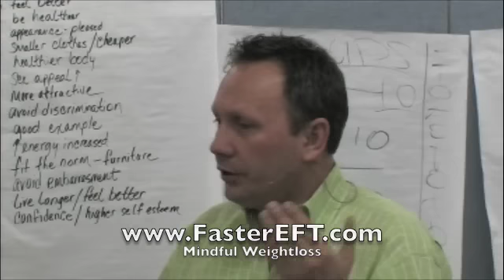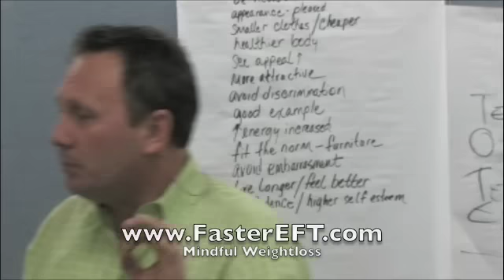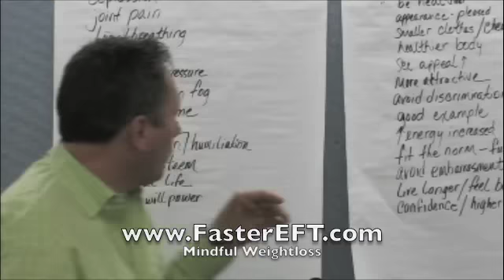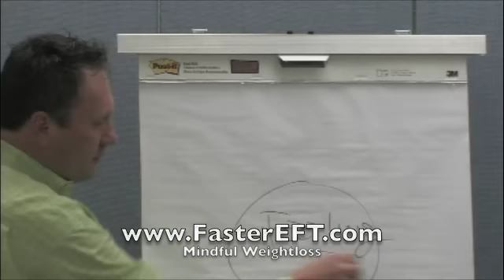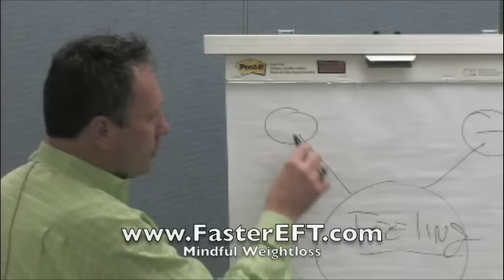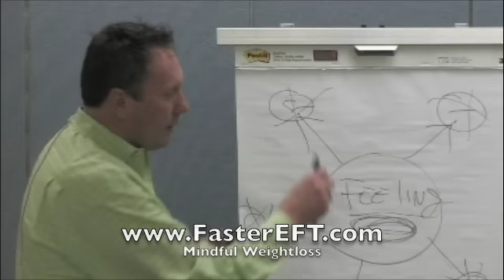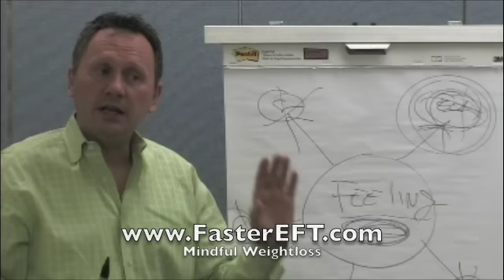78 Weight Loss Mindful Weight Loss-EMOTIONS Faster EFT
What if there was an easier way to lose weight that didn't involve fad diets or crazy exercises.

In this video, you will learn how excess weight is connected to emotional connections with food, and how to release them.

FasterEFT will help lose weight by releasing the emotional part of you that subconsciously uses food to feel better? That should be your natural weight loss journey - losing weight, just because you naturally eat less food (without anxiety, cravings, or regret) and you will lose the weight in a way that's healthy and balanced?

This free workshop will show you how to use the FasterEFT tapping style to  break your emotional connections with food. You can still enjoy food - as much good food as you like – you will just eat good food in moderation and balance rather than binging and craving, to lose weight slowly and gracefully – the way nature intended. No fad diets or supplements.

This is how you Be Slimmer and Stay Slim. This is how to get rid of belly fat and flatten your stomach. You won't need weight loss motivation if your body loses weight naturally. You can throw away your weight loss food diary and forget the treadmill because this process uses the power of the mind and the mind's great ability to transform itself.  And because the weight loss is natural, there is no need for a tummy tuck or removing flabby skin because when weight loss is natural the body takes care of shrinking skin and body shape.

No fad diets, expensive supplements, and crazy exercises. That's losing weight the hard way. There is no need for food secrets, meal prepping, juice fasting, stressful workouts, weight loss supplements, liquid diets, whey powder, protein powder, etc if you remove the emotional connections with food so you NATURALLY eat less food or crave less food and so you naturally lose weight naturally and permanently.

Robert G Smith. Founder of FasterEFT.